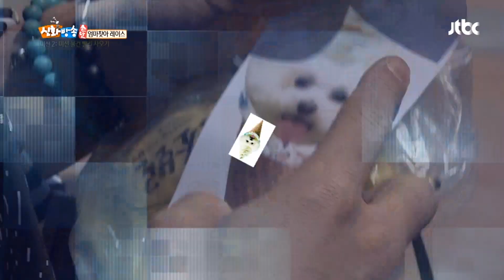[신화방송 54-3] [Shinhwa TV EP 54-3] ★데뷔 20주년★ 기념 몰아보기!